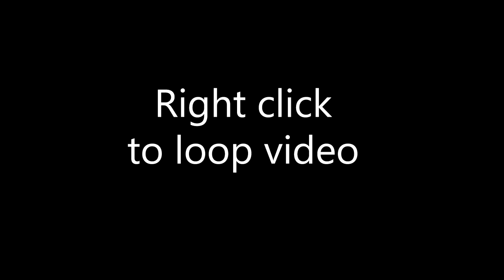Bad Mouthin' Transcription (Eb Alto Sax)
Detroit Swindle & Koichi Wada - Bad Mouthin' in Nagoya